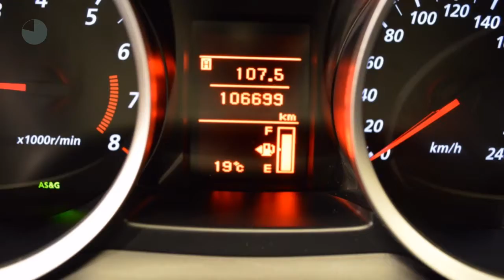Mitsubishi Lancer Sports Sedan 1.6 EDITION ONE